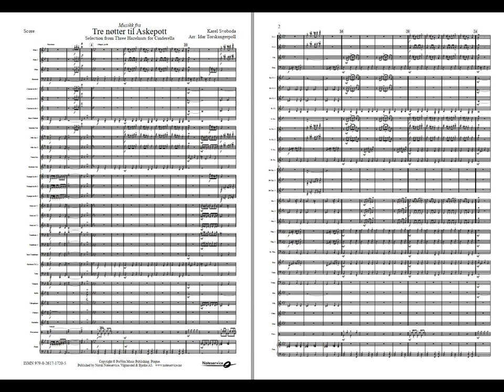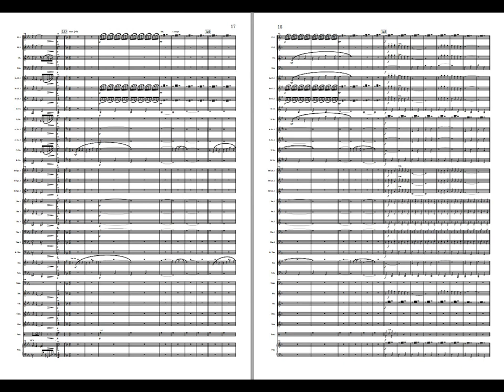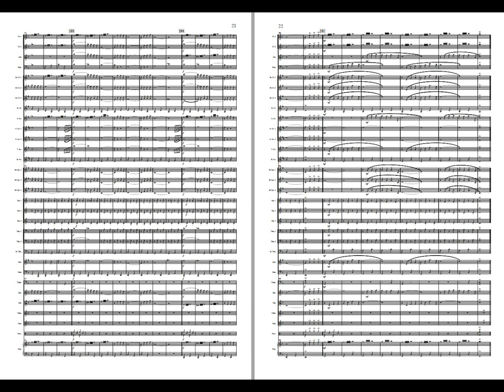Musikk fra Tre nøtter til Askepott - /Torskangerpoll. Available for Brass and Concert Band Grade 4,5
This is music from the movie that in Czech is named “Tri oríšky pro Popelku”. The movie has been broadcasted on Norwegian TV every Christmas Eve for many years.
The story of Cinderella made servant by her stepmother after her fathers death is a well known story. Karel Svoboda’s music captures the mood of the movie that is set in 18th century Eastern Europe.